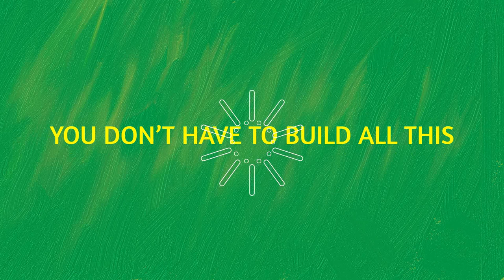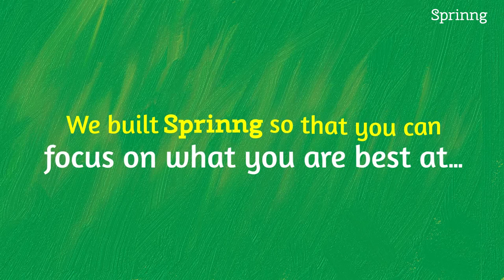SPRINNG 2D ANIMATED EXPLAINER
Animated 2D Explainer Video